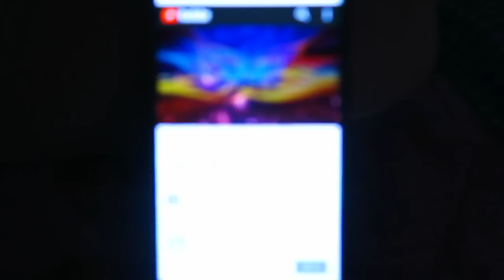MAMA SE OBLACI IZ MOG ORMANA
PC

Graficka: GEFORCE GTX 1080
Procesor: i9 - 9900K
Maticna ploca: ASUS TUF Z390 Gaming
Vodeno hladjenje: MASTERLIQUID ML360R
Napajanje: Cooler Master: V1000
SSD: HyperX FURY SSD 480GB
Ram: 16GB HyperX Savage DDR4 Memory
Kuciste: MASTERCASE H500